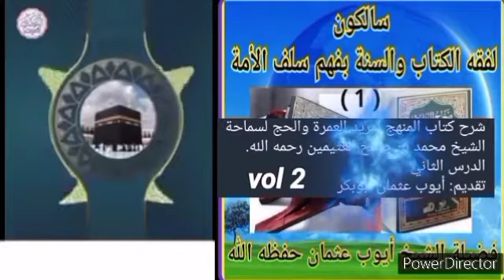docteur Ayoub Ousmane aboubakar maroua/ kitaadji hidjou vol 2